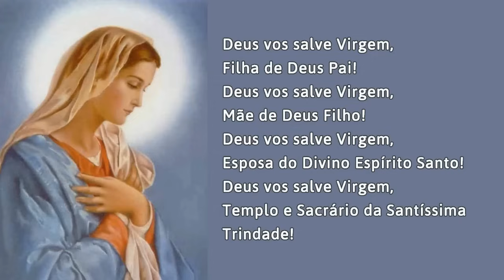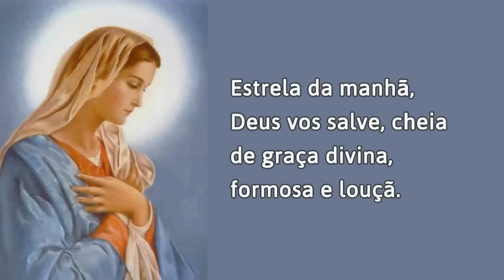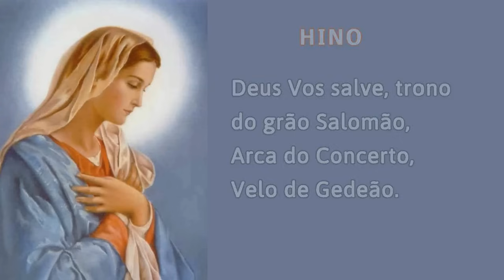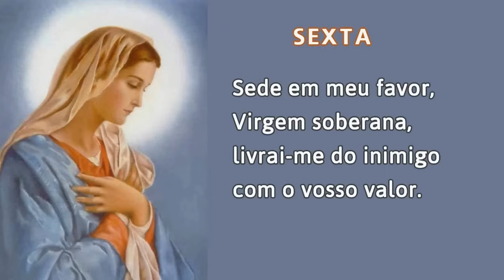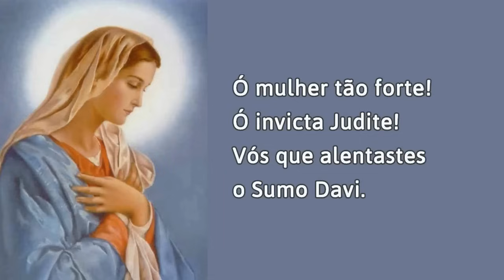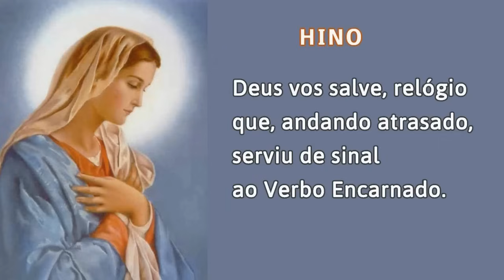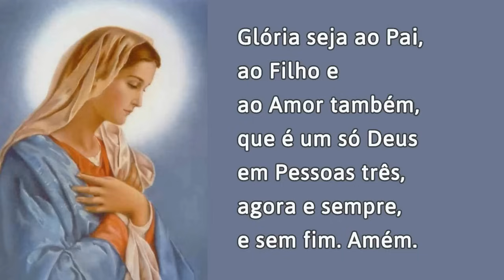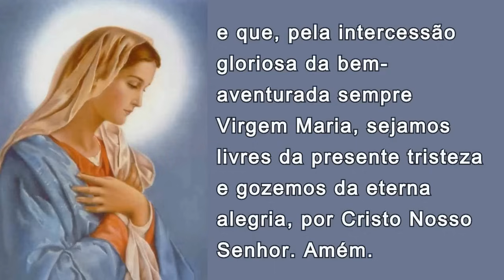18/10/2024 OFICIO da IMACULADA CONCEIÇÃO de Nossa Senhora Ouvi Mãe de Deus minha oração